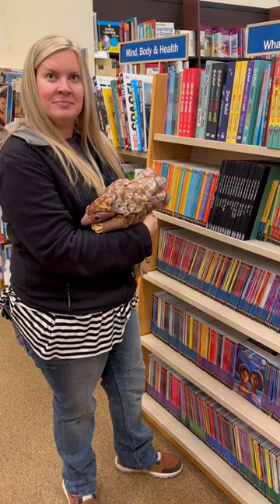Don’t Touch My Armadillo 😂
My armadillo may be cute, but look with your eyes not your hands…he’s vicious.